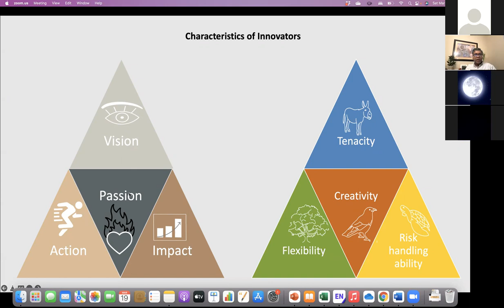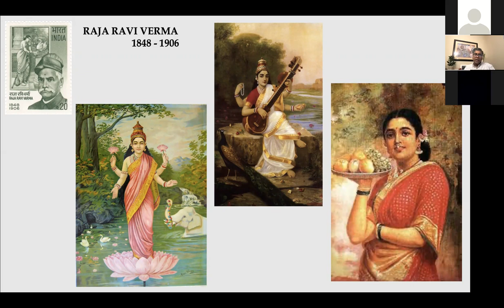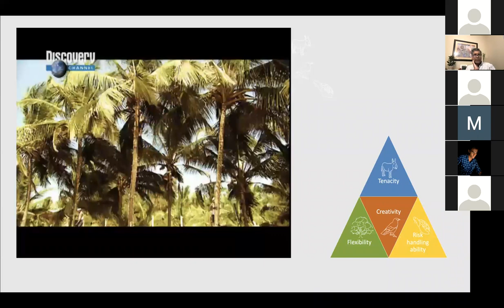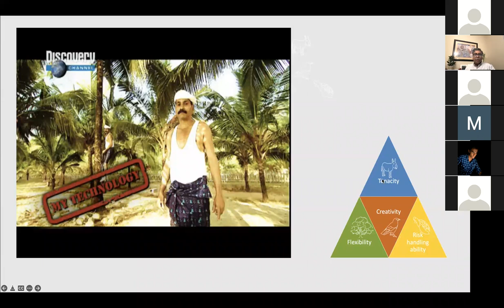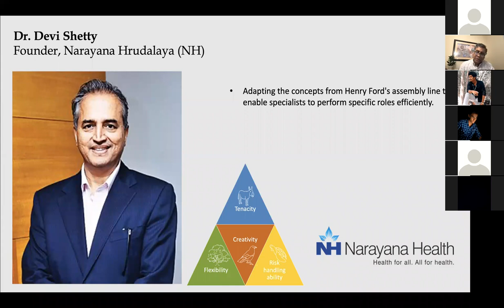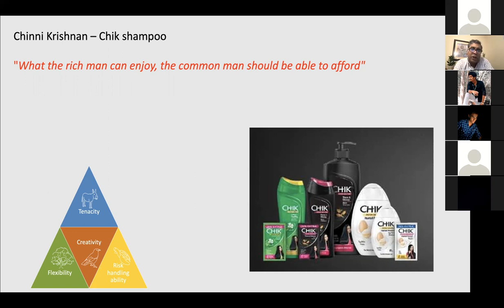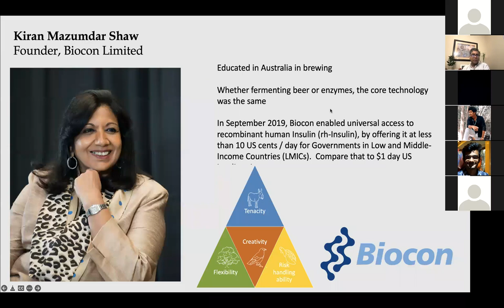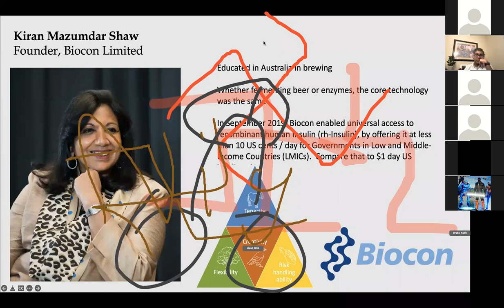EDC_Webinar on Next Gen Innovators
By Mr.Sridhar Condoor